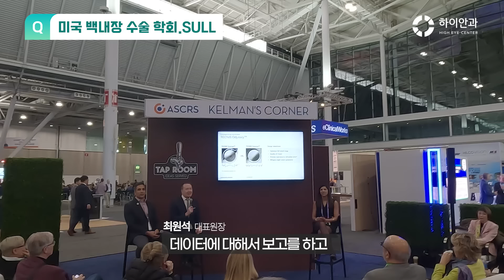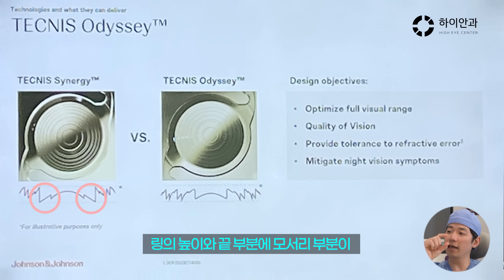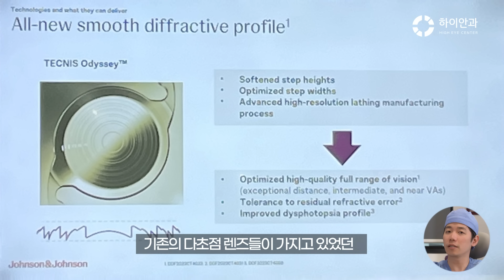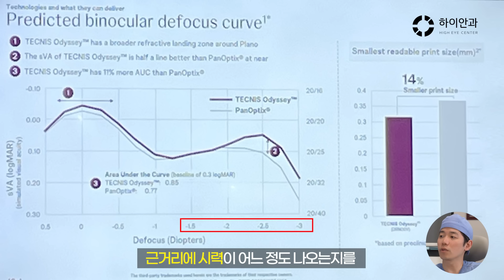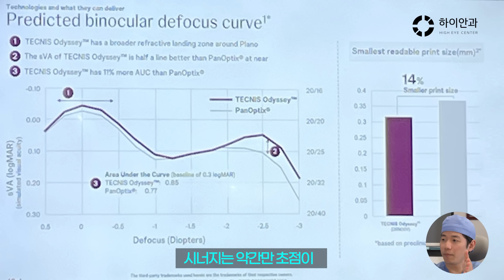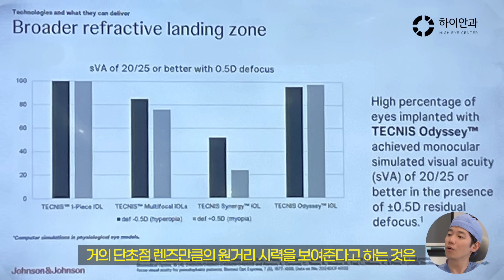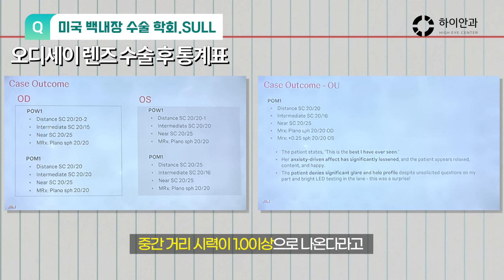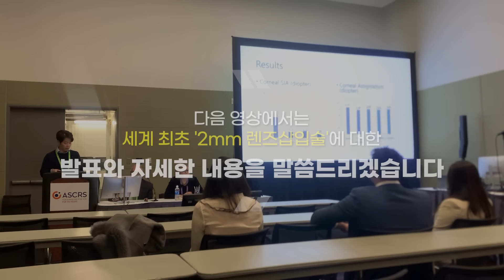백내장 수술 지금 받으면 손해⁉ 새로운 다초점 인공수정체 세계 최초 공개👏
💖 타임라인 💖

0:06 시작
1:12 미국 백내장 수술 학회.SULL
13:24 다음 영상 예고편

*ADD : 서울시 강남구 도산대로 119 K타워, 3층
3rd floor, K-tower, 119, Dosan-daero, Gangnam-gu, Seoul, Republic of Korea